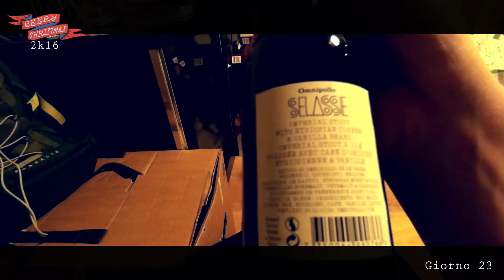23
Giorno ventitre del calendario dell'avvento di Saveur-Biére 2016.

Vuoi contattami ?

CERCAMI ANCHE QUI!

Grazie mille vostro supporto, i vostri mi piace e le vostre condivisioni, siete magnifici! :')